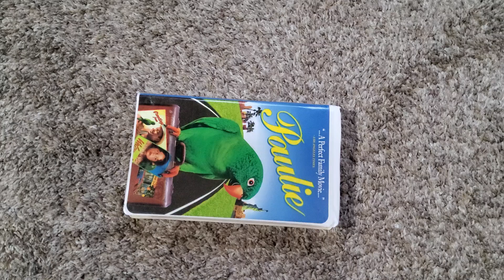Paulie (1998): VHS Review